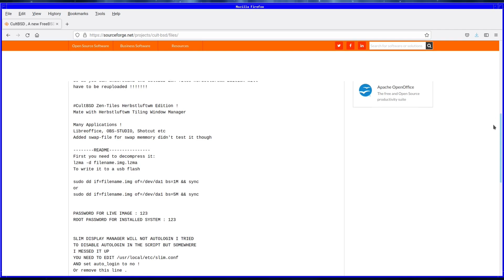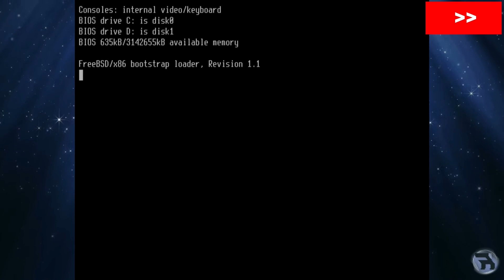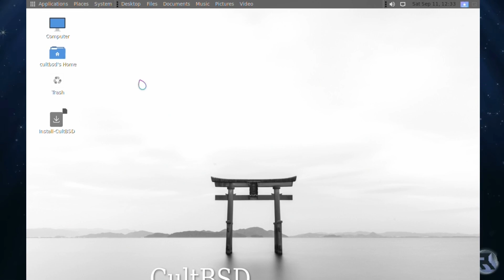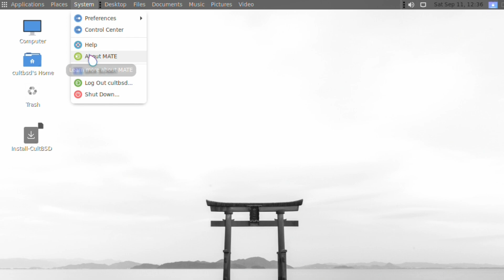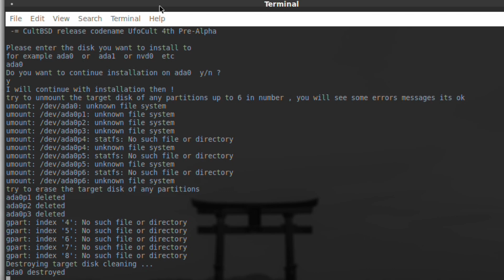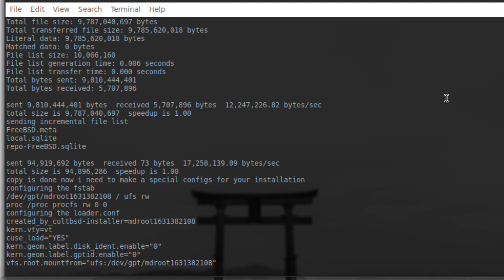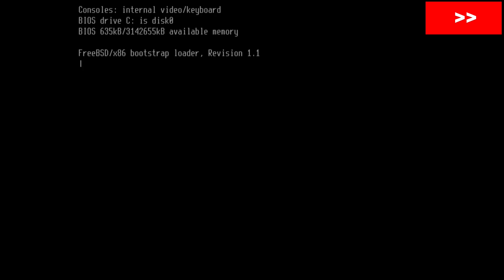DeadBSD #2 - CultBSD - 2020-2021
In this 2nd DeadBSD video, we will be looking at CultBSD, a KDE Plasma desktop FreeBSD 13 experimental OS.
It was short lived, but it had some good ideas and it's a shame it was stopped being developed. although the developer has hinted it may be resurrected.
Timestamps:
0:00 - Intro
01:32 - Live Session & Installation & look around
05:53 - Ending